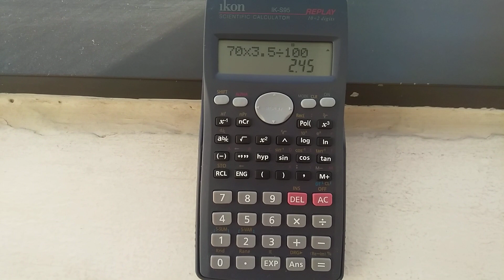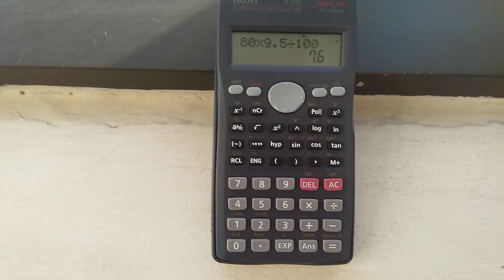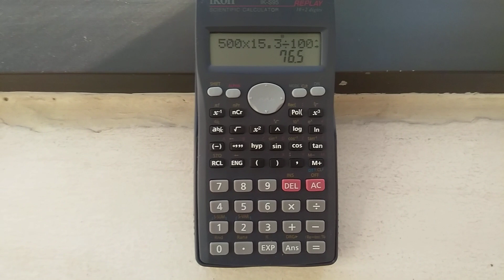How to calculate percentage of point value on scientific calculator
Please use below links to buy Casio Products
Casio F91W
Casio Men's Vintage

Casio watches

Casio Men's MDV106

Casio Men's G-Shock

Casio Scientific Calculator

Casio DJ-120D Business Desktop Calculator

Casio Scientific Calculator Pink